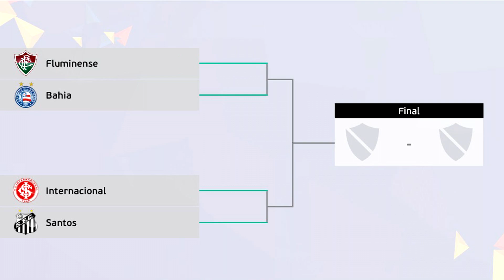FINAL do CAMPEONATO BRASILEIRO DE FALTA 2021! PES 2021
💡Dúvidas? Me chame no Instagram: @oartur.ferraz

🖥️PC - Configurações
Processador: AMD Ryzen 7 5700X 8-Core Processor
Placa de Vídeo: NVIDIA GeForce RTX 4060 TI 8gb
Placa Mãe: Placa Mãe Asus TUF B450-PRO GAMING
Memória Ram: Memória DDR4 Fury Color Preto , 16GB (2x16GB) 3200MHz
SSD Kingston NV2 1TB
Gabinete:Aerocool Gamer Cylon RGB Preto
Microfone HYPERX
DualSense Controle sem fio – Branco
Webcam FULL HD, Logitech, C925E
Console PlayStation 5 - Digital Edition